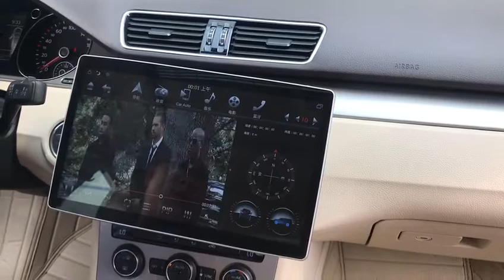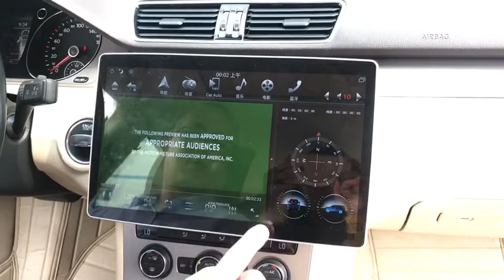12.8 inch Universal Unit - Demo 03